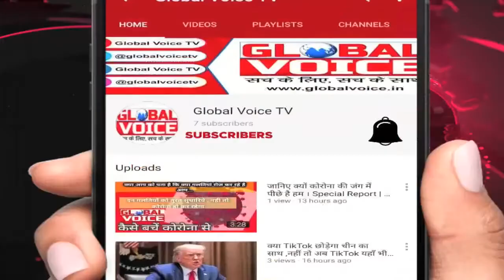कब सुधरेगा स्वास्थ्य विभाग ? शर्मनाक वीडियो हुआ वायरल .. Top news today || Global voice TV|| Viral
कब सुधरेगा स्वास्थ्य विभाग ? शर्मनाक वीडियो हुआ वायरल .. today top news || Global voice TV|| Viral  Video || Hindi Live News || Deoria Viral Video.

Global Voice TV